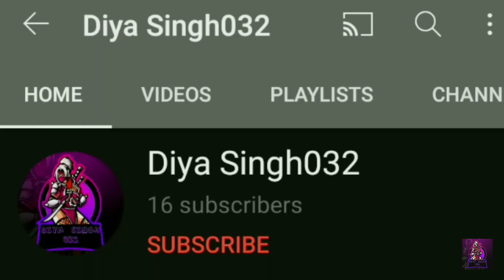Dan The Man | Knight Advance | Easy And Normal Mode | GamePlay